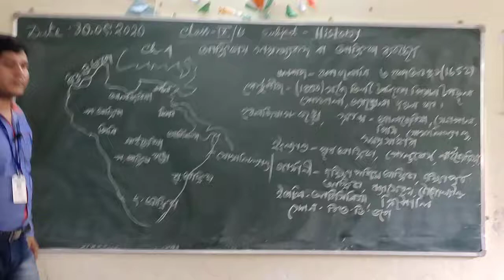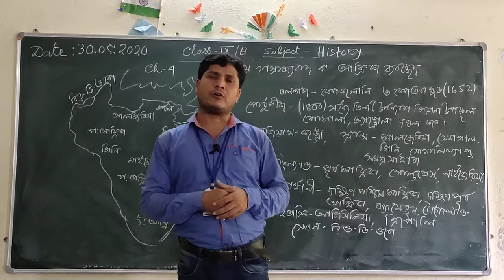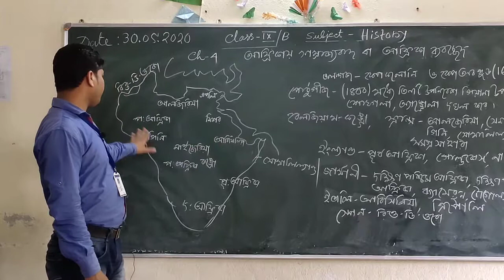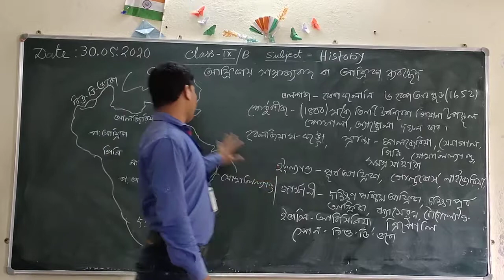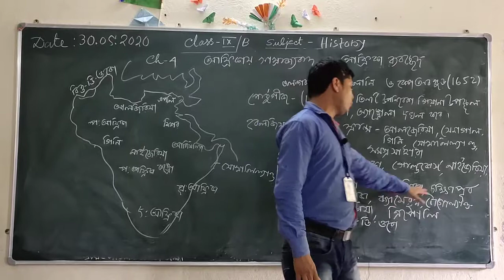Colonization in Africa history class IX Bengali medium